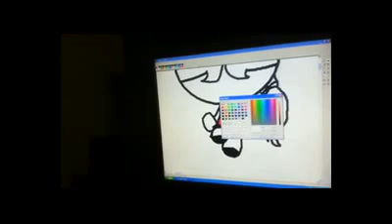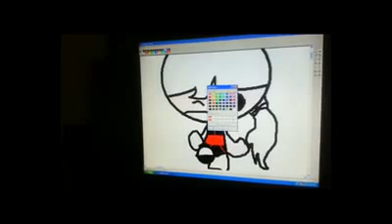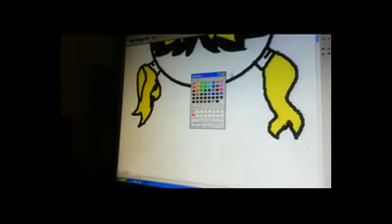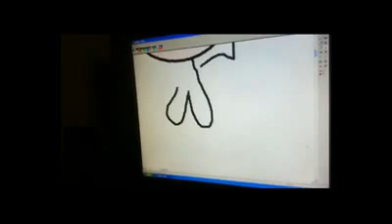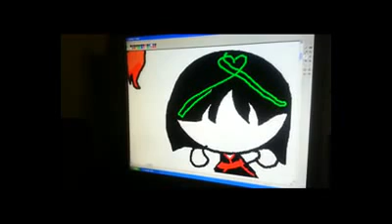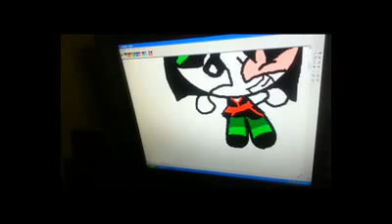8-year-old MSPaint Art - Keisha Angelique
Must watch!!! This is very AWESOME!